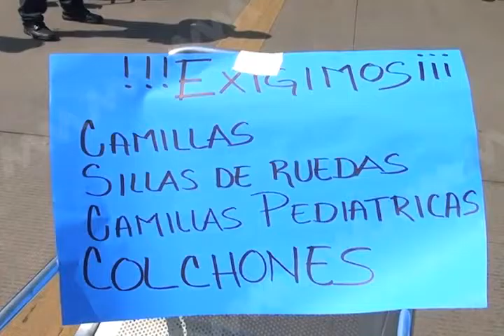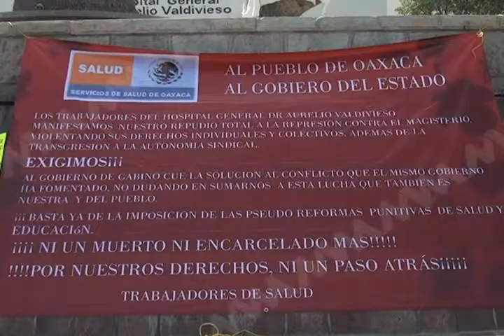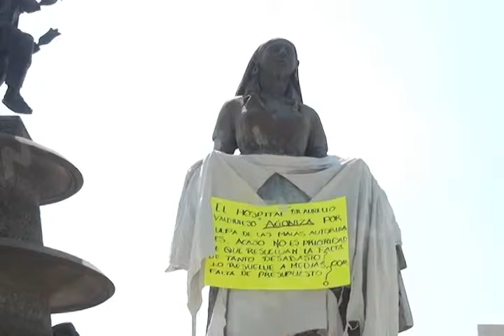25 MAYO EXPLOTAN EN MANIFESTACION DOCTORES DEL HOSPITAL MVM TELEVISION